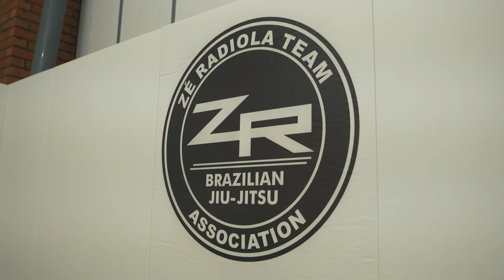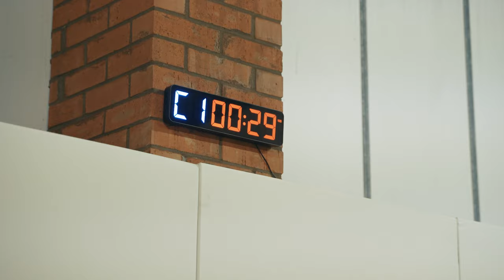Taylor Pearman // Consumed by Jiu Jitsu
To celebrate Taylor Pearman's legendary run at the 2024 ADCC European trials, we're dropping this vlog filmed late last year in his brand new gym Enso Jiu Jitsu.

Since 2012, we have been producing high quality Brazilian Jiu Jitsu kimonos and training apparel.  We are here to motivate and inspire Jiu Jitsu athletes around the World.  Check us out!